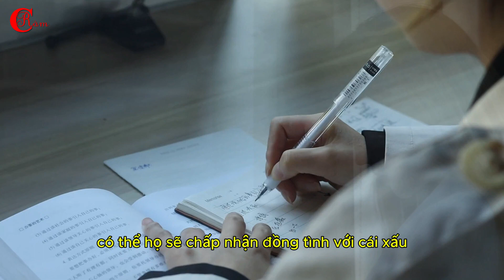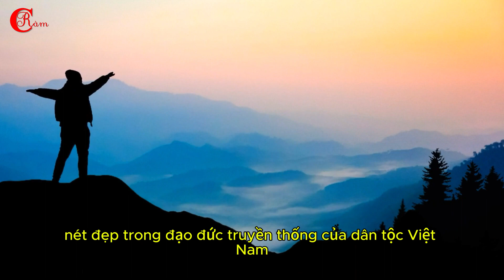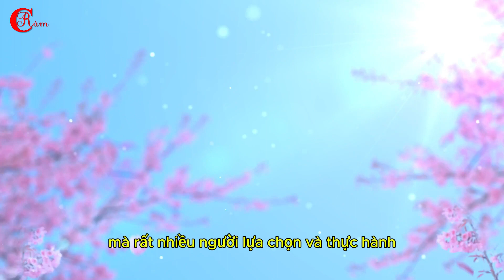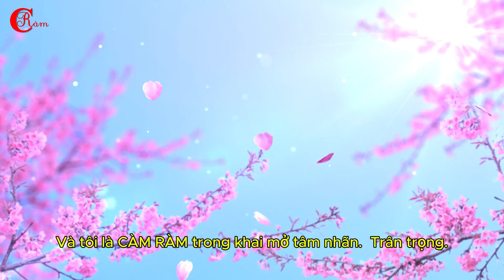BÍ QUYẾT THÀNH CÔNG/ Ở HIỀN GẶP LÀNH